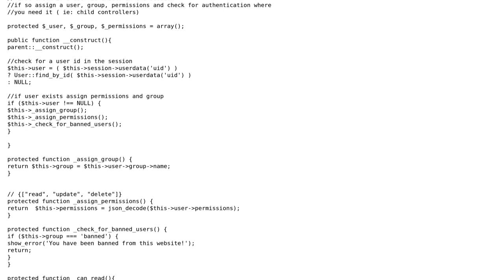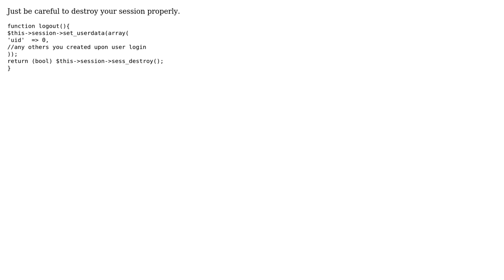Code Review: Handling session resources in MY_Controller with Codeigniter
With thanks & praise to God, and with thanks to the many people who have made this project possible! | Content (except music & images) licensed under CC BY-SA | Music | Images & others | With thanks to user Quill user Philip user el_pup_le and the Stack Exchange Network Trademarks are property of their respective owners. You are responsible for your own actions.